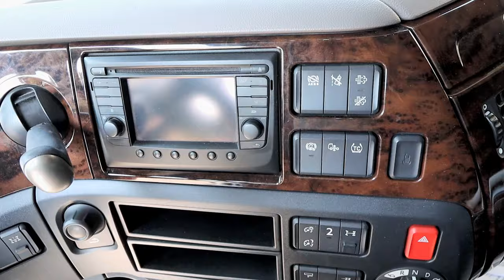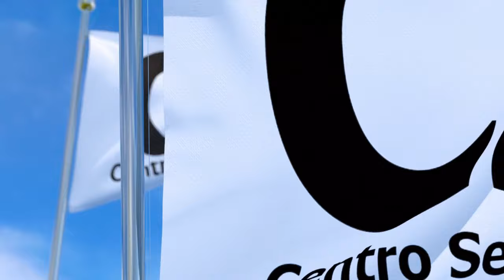USATO CAMION di CSA, BOLOGNA.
Vuoi rinnovare la tua flotta senza spendere una fortuna? Da CSA abbiamo la soluzione che fa per te! Scopri la nostra selezione di veicoli pesanti usati, tra cui alcuni trattori stradali DAF, e approfitta di prezzi davvero vantaggiosi.
Passa a trovarci e trova il veicolo usato che fa al caso tuo!